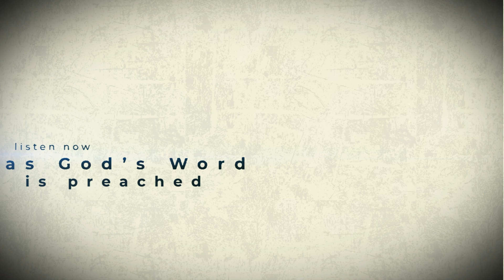To Celebrate Jesus - Luke 1:39-56 - Pastor Schultz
The atoning sacrifice of the Messiah is the only thing that can cleanse the Lord's people.